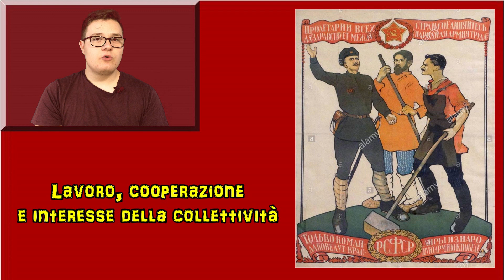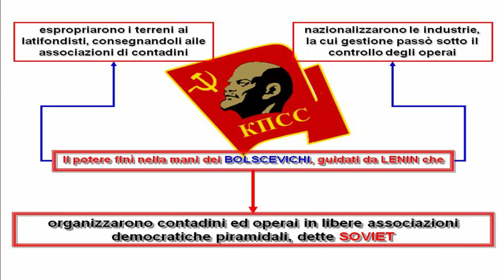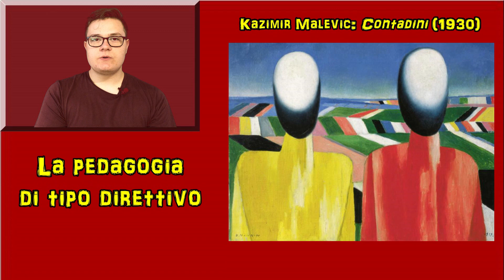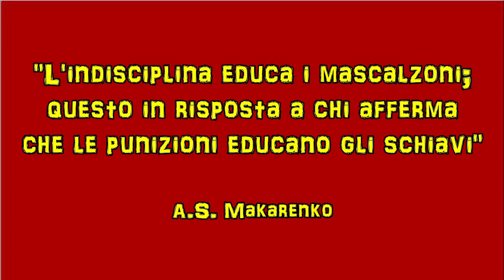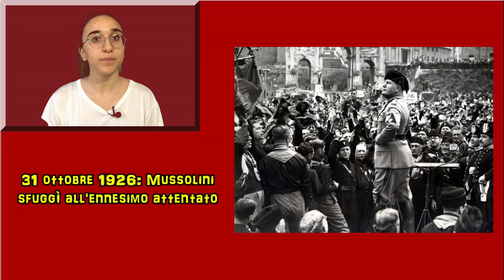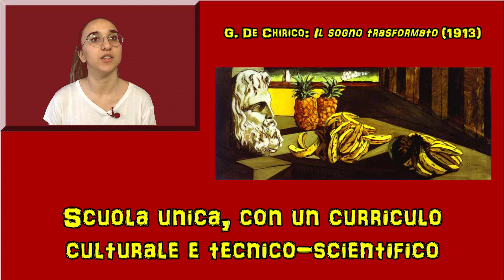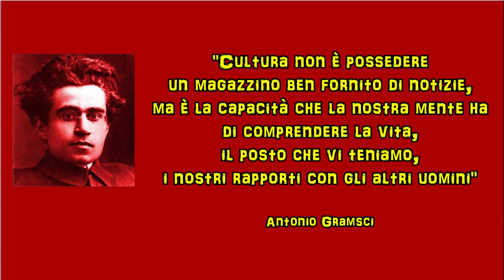Storia della Pedagogia: il Comunismo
IIS "Pomponio Leto" di Teggiano (Sa). Liceo delle Scienze Umane, classe 4ªA. Anno scolastico 2018/19.